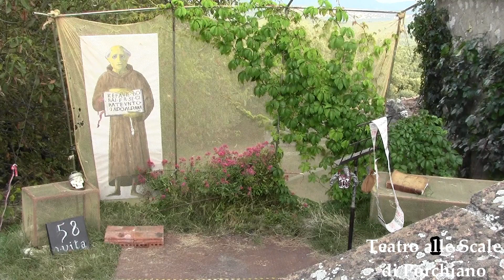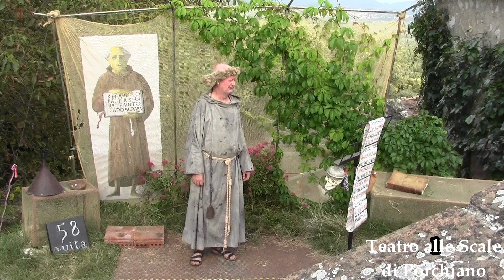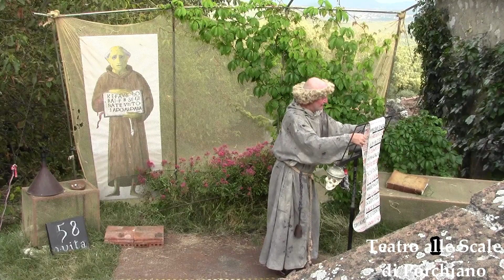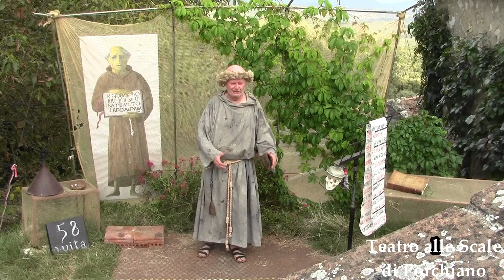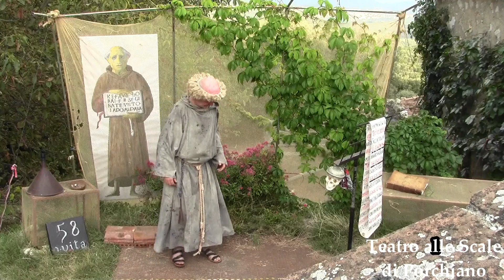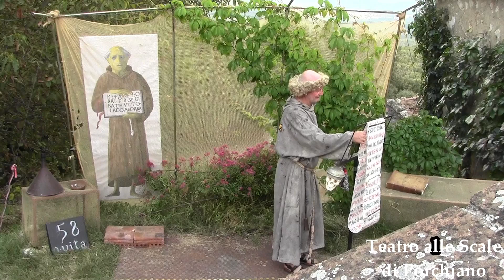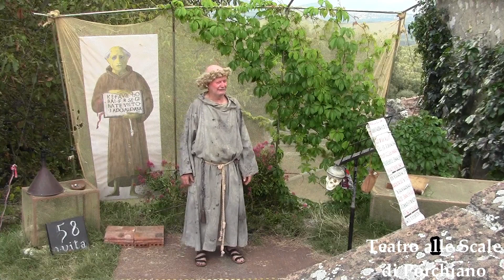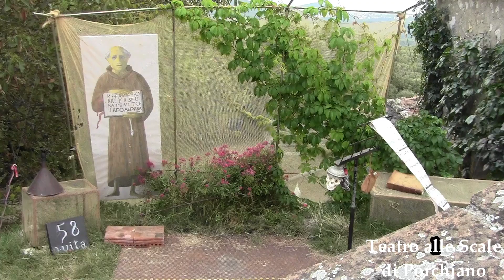O vita... L 58 di Iacopone da Todi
Altro grezzo filmato di umile recita da iacoponedatodi. Testo integrale da versione Mancini
Scarica testi, note ed altro da http//iacoponedatodi.blogspot.it o da Luciano Ghersi in